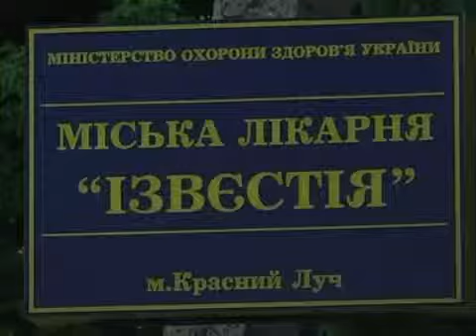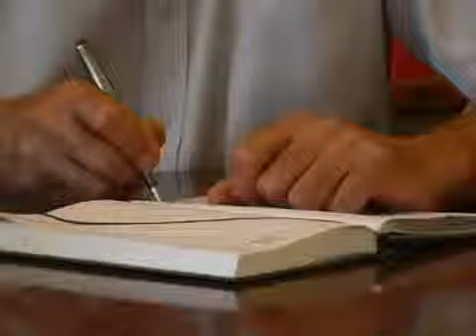Ситуация с зарплатой краснолучских медиков стабили...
Краснолучские медики получили долгожданную зарплату. На сегодняшней встрече с работниками больницы им. "Известий" это озвучила  исполняющая обязанности городского головы Марина Филиппова.  Акция протеста принесла результат, но люди боятся, что ситуация с невыплатой заработанных денег может повториться.  Больше всего возмущенных невыплатой заработной платы оказалось в больнице им. "Известий". Поэтому сегодня представители городской власти встретились с работниками этого медицинского учреждения и ответили на наболевшие вопросы.  В первую очередь исполняющая обязанности городского головы Марина Филиппова пояснила ситуацию с зарплатой. После акции протеста краснолучских медиков на последней сессии горсовета, вопрос по поводу их зарплаты обсуждался на областном уровне: Марина Викторовна встретилась с губернатором области Александром Антиповым.  После этой встречи ГП "ДА" перечислил средства из которых медработники города получили зарплату за июнь. Деньги за июль медики, как и работники других бюджетных организаций города, увидят после выплаты зарплаты шахтерам - при условии перечисления  "ДА" подоходного налога из этих средств. Медики высказали мнение, что подобная ситуация может повториться, однако Марина Викторовна успокоила их, что ситуация под контролем.  Получив ответ на самые острые вопросы, медики начали интересоваться решением других  проблем. Присутствующих волновала ситуация с бюджетом  больницы на этот год, отопление медучреждения, в частности строительство газовой котельни. Также медики  обеспокоены пребыванием в больнице бездомных, которые в состоянии алкогольного опьянения ведут себя агрессивно.  Для их содержания нужно специальное помещение или патрулирование учреждения сотрудниками милиции.   Еще медиков возмущает ситуация с благоустройством улиц, прилегающих к больнице улиц. Их убирают сами работники вместо жителей частного сектора.   На эти  и другие вопросы Марина Филиппова ответила, что расчет бюджета совершается на государственном уровне. И после решения Верховной Рады о сокращении бюджета на этот год пришлось ограничить финансирование и на уровне Красного Луча. Также Марина Викторовна отметила, что вопросы, которые  зависят от больницы, как юридического лица, должны решать в самом заведении. Другие проблемы будет рассматривать городской совет.  Еще Марина Викторовна призвала медиков к взаимопониманию и сотрудничеству, потому что только при таких условиях можно будет преодолеть возникающие трудности.